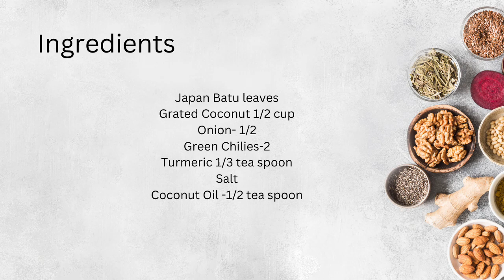ගුණ පිරුණු රසම රස ජපන් බටු කොළ මැල්ලුමක් ලේසියෙන්ම හදාගමු.